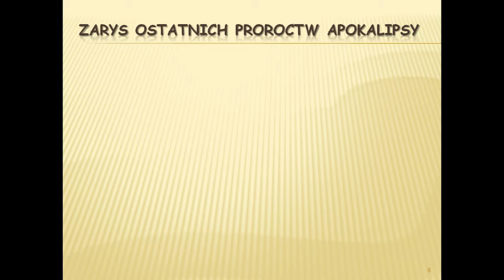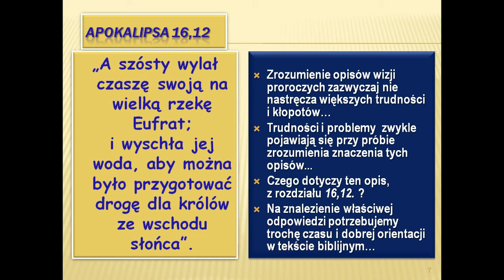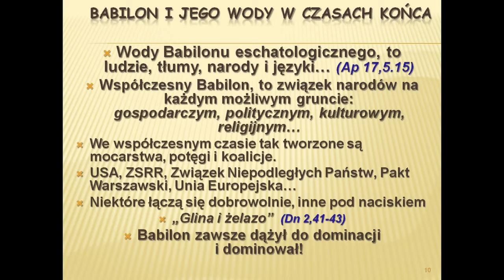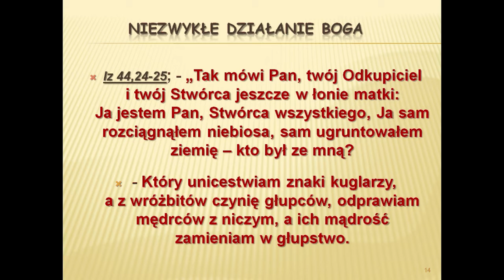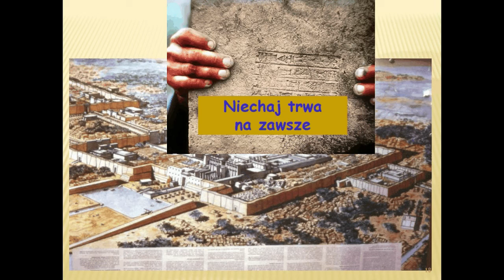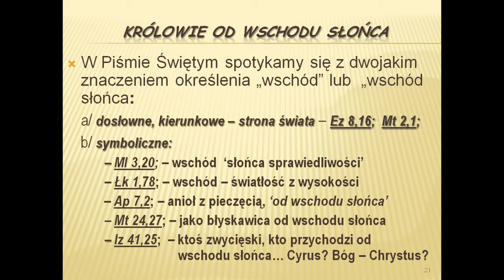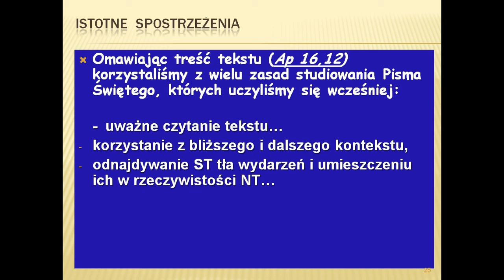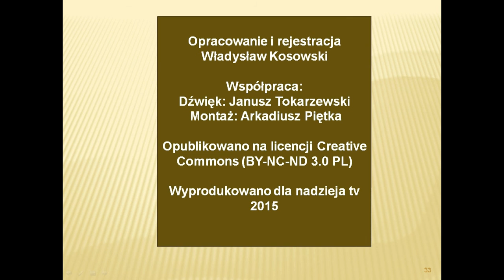Spotkania z Apokalipsą - z Księgą Objawienia (odc. 35)